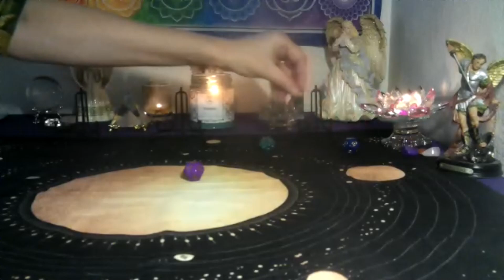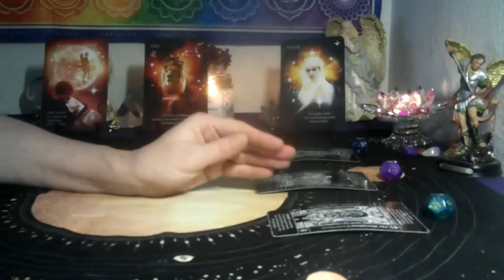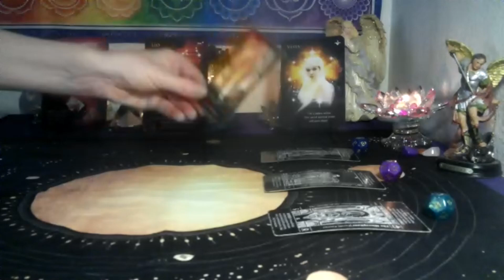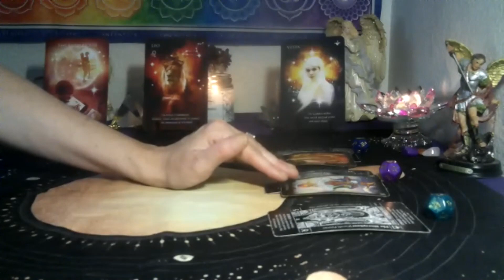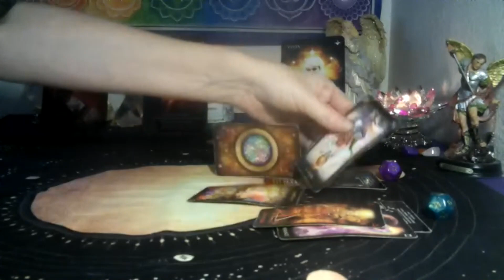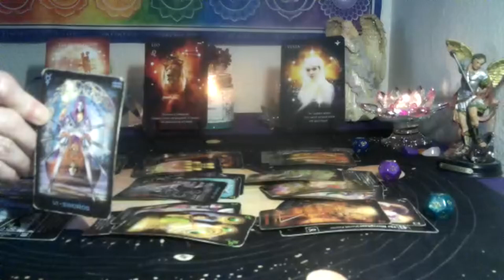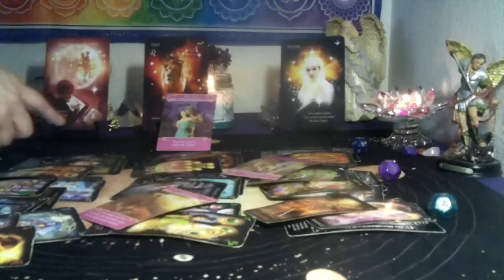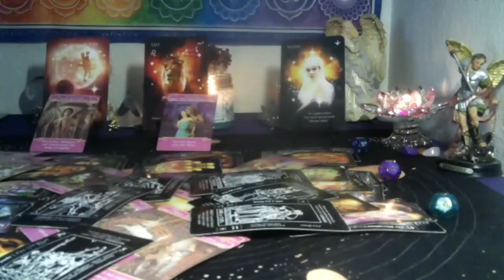GEMINI /CANCER CUSP~ KARMIC RELATIONSHIP .. CUT THE CHAINS!! YOUR DESTINY IS WORTH SO MUCH MORE!!